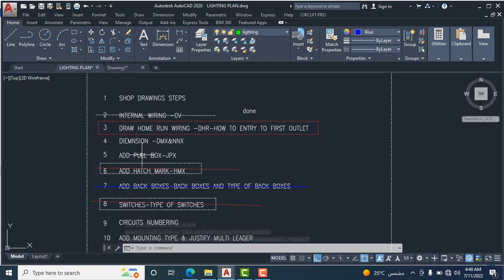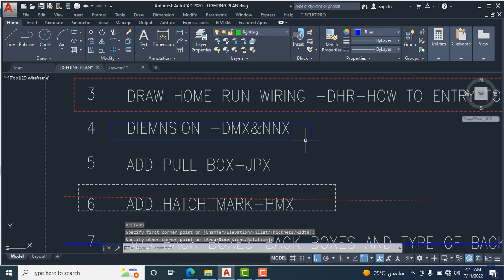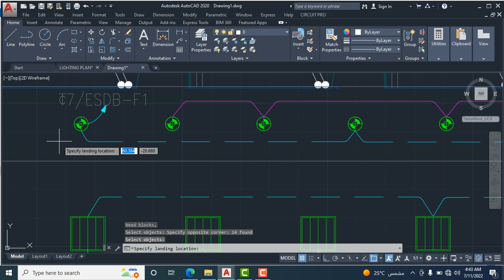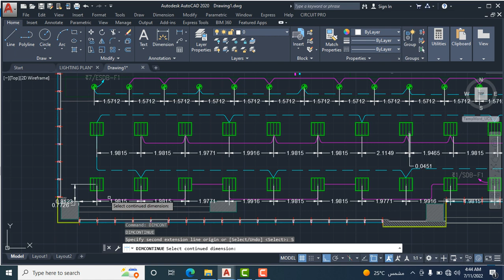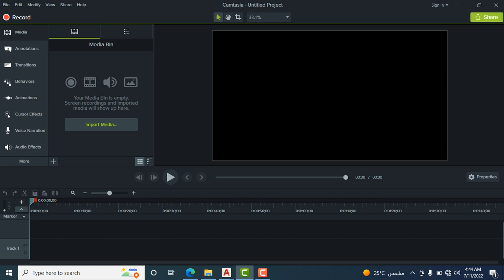How to add diemnsion automatically by using -DB lisp and Nn lisp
كيفيه وضع الابعاد للرسومات التنفيذيه في خطوة واحده